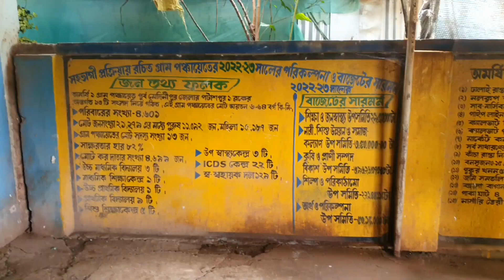অনেকদিন পর যাওয়ার সৌভাগ্য হল// Janmastami special vlog//Last day in college//Bong konna lifestyle//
janmastami special vlog